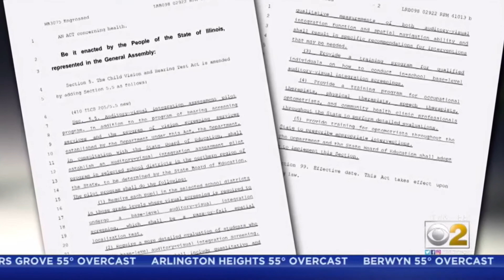‘Brain Glasses’ Use Light To Improve Brain Function For Concussion Victims, People With Disabilities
Aired on CBS Chicago March 9, 2020

▶︎ If you or someone you know has experienced a vision problem, brain injury or feel like "something is different" then take our free online "Brain Quiz" or speak with one of our New Patient Advocates and come in for a Mind-Eye exam today by contacting our office at or visiting us

The Mind-Eye Institute is an optometry practice with an emphasis on neuro-optometric rehabilitation that provides world-class care by measuring the eye as well as how the brain processes its visual inputs.

Through groundbreaking research and innovative treatments, Dr. Zelinsky and her team have been creating life-changing experiences for nearly 30 years - working with Post-Concussive Syndrome, Traumatic Brain Injury, Autism or Developmental Issues, Unique Learning Issues and Difficulties with Attention (ADD, ADHD, CAPD), PTSD and more.